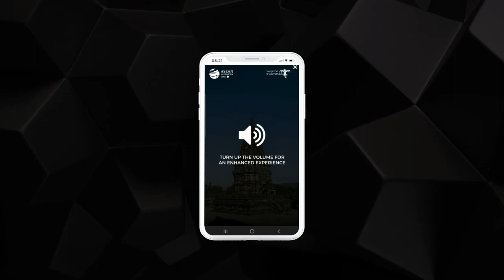mCanvas Storytelling Ads | Asean | Rich Media | Indonesia